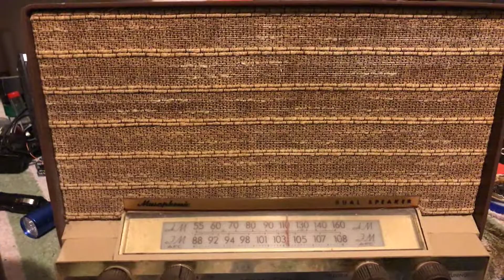Kmox St. Louis 1120kcs Heard in Cincinnati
KMOX St. Louis Missouri 1120 kcs Heard here in southwestern Ohio on my 1950s General Electric Musaphonic tube radio.